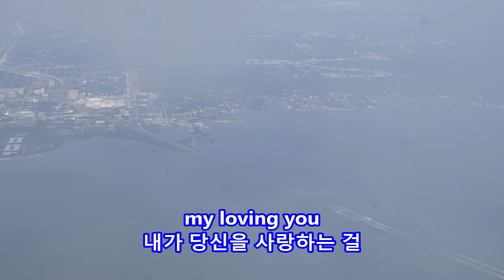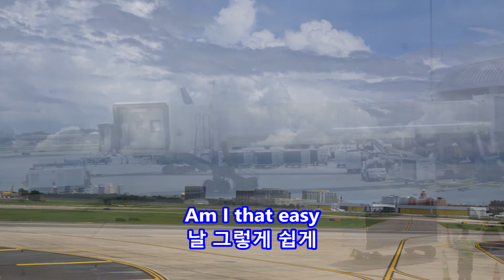Am I That Easy to Forget? - Engelbert Humperdinck: with Lyrics(가사번역)|| Aerial view of Tampa, Florida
Am I That Easy to Forget?
Engelbert Humperdinck

Aerial view of Tampa, Florida